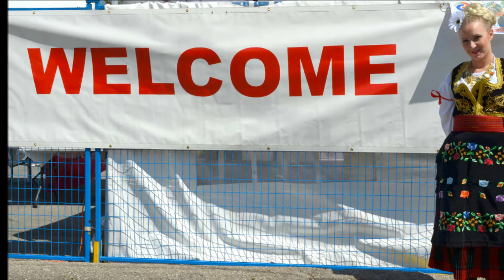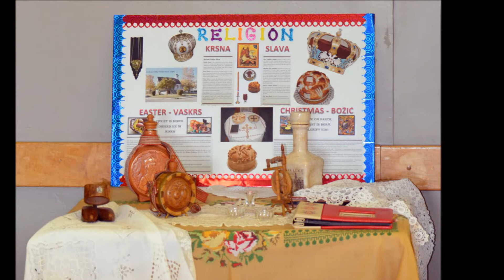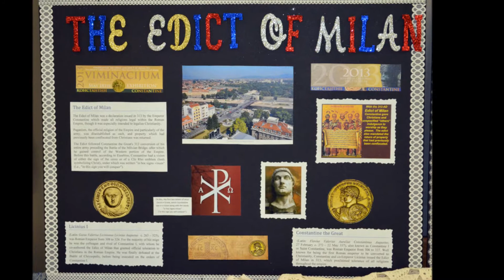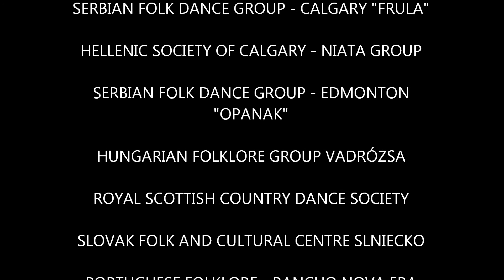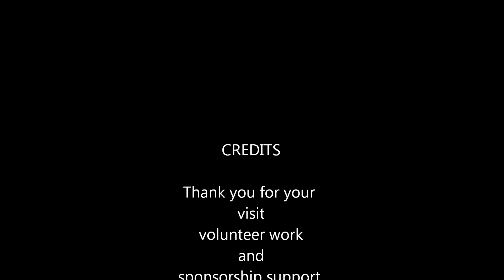Serbian Fest 2013